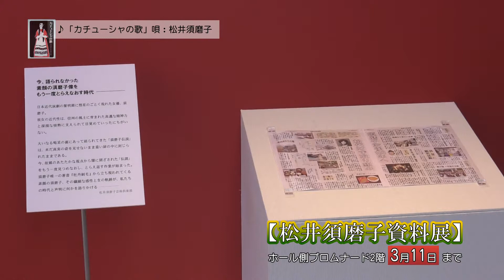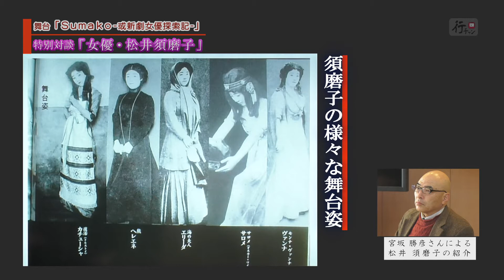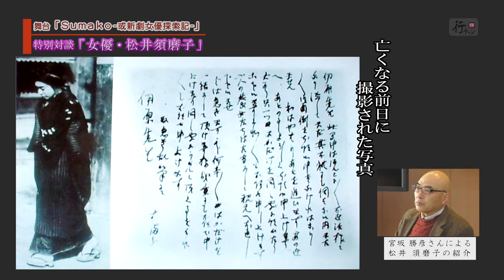対談「女優・松井須磨子」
劇団太陽族舞台「Sumako-或新劇女優探索記-」
3/10(土)，11(日)・サントミューゼ 大ホール舞台上ステージ

公演を前に、岩崎正裕さん(作・演出)と宮坂勝彦さん(松井須磨子研究者)による特別対談を開催。
上田市にも所縁のある大女優・松井須磨子の生涯を描いた舞台作品をぜひご鑑賞ください。